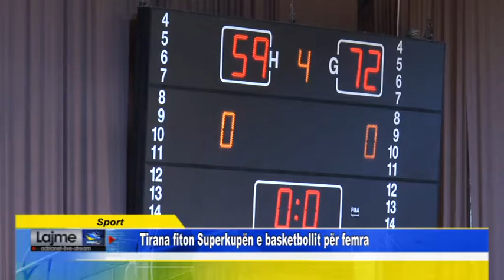Sport Tirana fiton Superkupën e basketbollit për femra